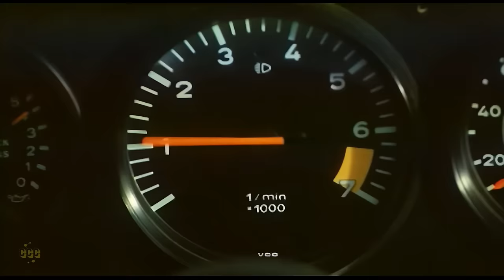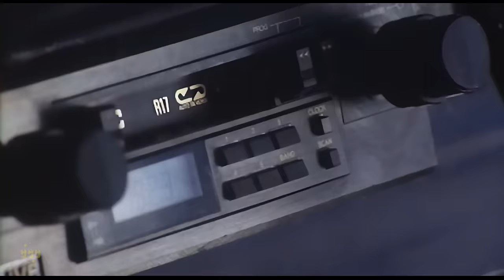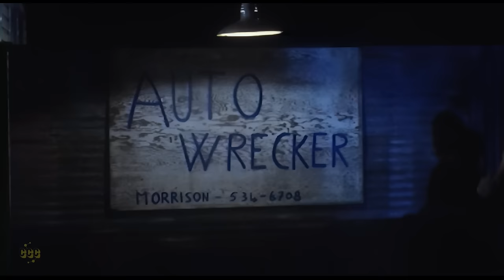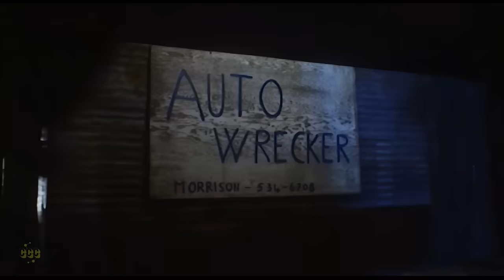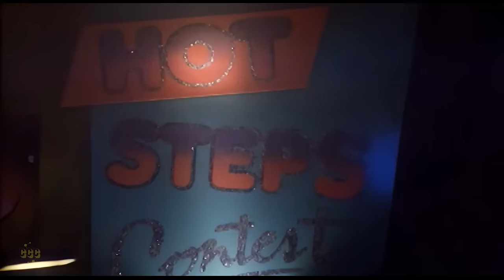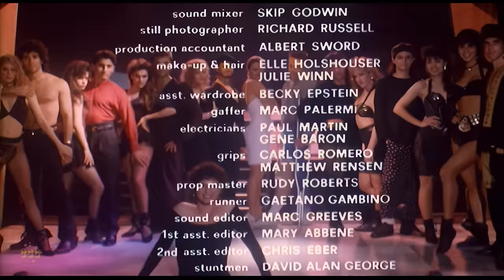Body Moves 1990 (Dance, Romance) Lindsley Allen, Kirk Rivera, Steve Messina | Full Movie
The battle between two dance groups is called the "Hot Steps Contest", a competition to be held at the Neptune disco.

Original title: Hot steps - passi caldi

Director: Gerry Lively
Writer: Daniele Stroppa
Stars: Lindsley Allen, Kirk Rivera, Steve Messina
Genres: Musical, Romantic Comedy, Dance

00:00 Full movie
00:15 Dance audition, medical treatment, and morning routine unfold as characters navigate relationships and aspirations.
11:30 Dance group prepares for contest, faces challenges and conflicts.
23:42 A story of dance, romance, and financial struggles unfolds, involving a group of characters and their relationships.
35:20 Drama unfolds as a dance school faces closure due to financial struggles and personal conflicts.
43:45 Dance rehearsals face challenges as relationships and health issues arise, leading to conflicts and a risky plan to continue practicing.
56:58 Drama unfolds as relationships are tested, secrets are revealed, and a dangerous encounter occurs late at night.
1:09:37 Romantic drama involving jealousy, betrayal, and friendship, leading to a dance contest and a new love interest.
1:21:34 Dance competition drama unfolds as Nancy faces health challenges, but with support, she overcomes obstacles and the group delivers a successful performance.
1:30:51 Dance performance with technical difficulties and deliberation by judges.